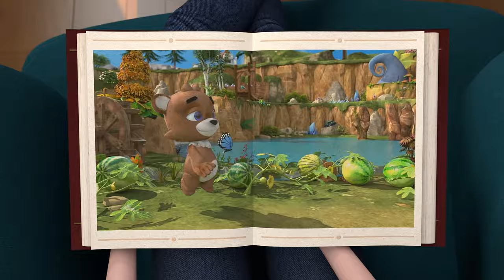Spock-a Doodle, Chicken Noodle 🐓 & more Animal songs! | HeyKids Nursery Rhymes | Animaj Kids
In this Nursery Rhyme Compilation:
0:00 Spock-a Doodle, Chicken Noodle
2:55 Bingo Song
5:38 Down By The Bay
7:38 One, Two, Buckle My Shoe
9:01 Here Comes the Dinosaurs
11:21 The Fish song

🐓 Spock-a Doodle, Chicken Noodle - Lyrics:
Well, I know a little lady
Who has bought herself a chicken
And it really is a funny looking biddy
Her two legs are like spaghetti
And her head is far too heavy
She lays an egg whenever she is ready

You will find her eggs all over
On the table on the sofa
But she never ever lays them in her nest
Spock-a-doodle, Chicken Noodle
You are crazy, but the best
Spock-a-doodle, Chicken Noodle
Can you tell us where to next?

Spock-a Doodle, Chicken Noodle
Lay number one egg, number two and number three
Lay number four egg, number five and number six

Lay number seven, number eight and number nine egg
Hey Spock-a-Doodle
Are you looking for the perfect place to lay it
There she goes, there’s number ten.